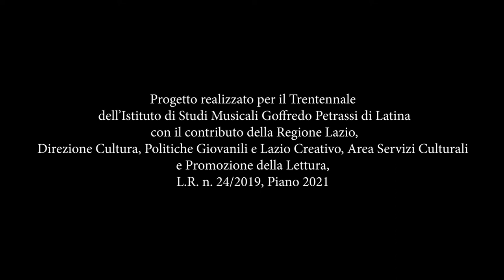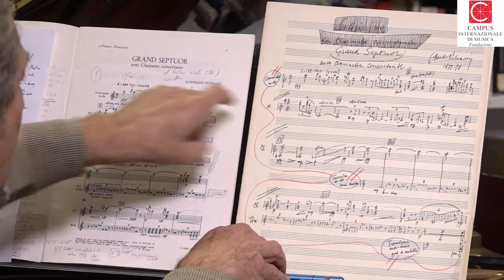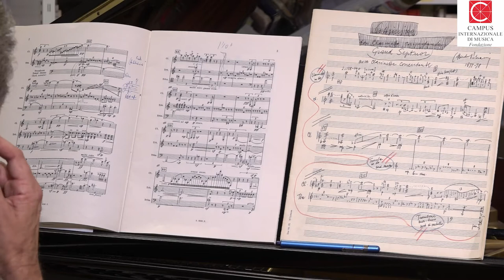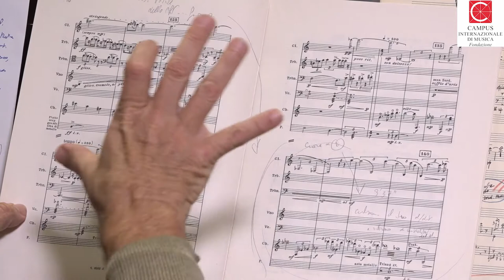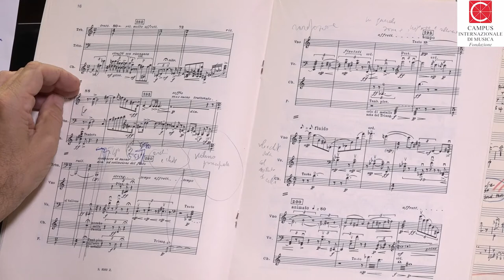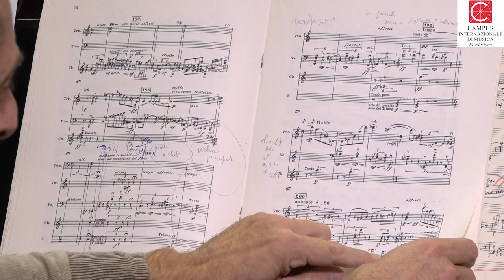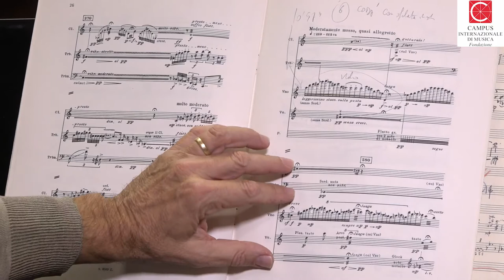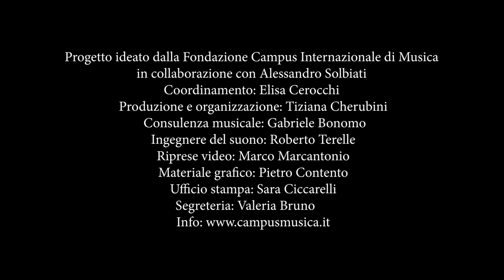Lezioni di Musica 2021 con Alessandro Solbiati-X Goffredo Petrassi-Grand Septuor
LEZIONI DI MUSICA DALL’ARCHIVIO DEL CAMPUS 2021 con Alessandro Solbiati - X – GOFFREDO PETRASSI Grand Septuor
Progetto realizzato per il Trentennale dell’Istituto di Studi Musicali Goffredo Petrassi di Latina
 con il contributo della Regione Lazio, Direzione Cultura, Politiche Giovanili e Lazio Creativo, Area Servizi Culturali e Promozione della Lettura, L.R. n. 24/2019, Piano 2021

Brano musicale
GRAND SEPTUOR (1977-78)
con clarinetto concertante
Ensemble für Neue Musik des Symphonieorchesters der Stadt Münster
Edmondo Tedesco, clarinetto
Andrea Molino, direttore
(dal cd Stradivarius STR 33347)

Progetto ideato dalla Fondazione Campus Internazionale di Musica in collaborazione con Alessandro Solbiati
Coordinamento: Elisa Cerocchi
Produzione e organizzazione: Tiziana Cherubini
 Consulenza musicale: Gabriele Bonomo
Ingegnere del suono: Roberto Terelle
Riprese video: Marco Marcantonio
Materiale grafico: Pietro Contento
Ufficio stampa: Sara Ciccarelli
Segreteria: Valeria Bruno